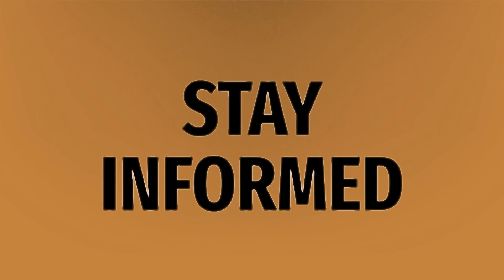Are Kwebbelkop and AZZY still together?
Slogo • Are Kwebbelkop and AZZY still together?